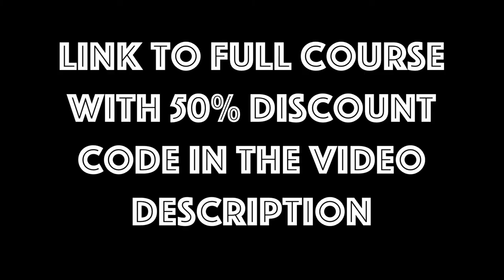Characteristics of Boom Bap Beats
This video is from my new full length course "Hip Hop Beat Making In Logic Pro" and details the characteristics of Boom Bap beats.